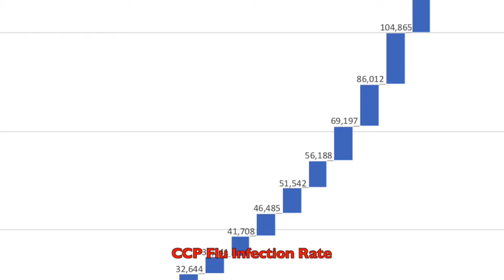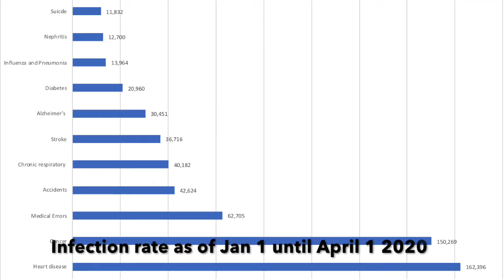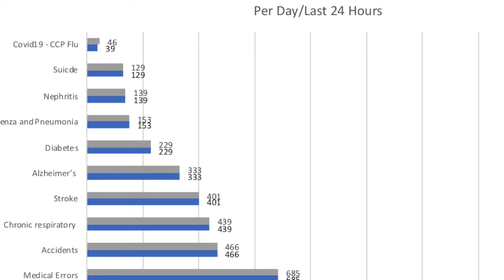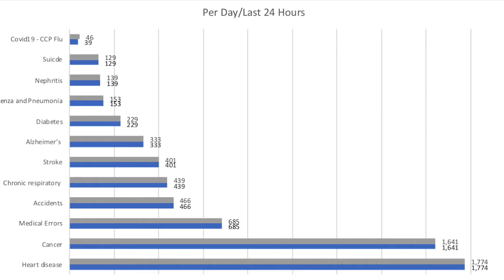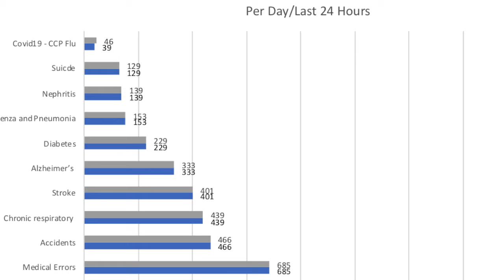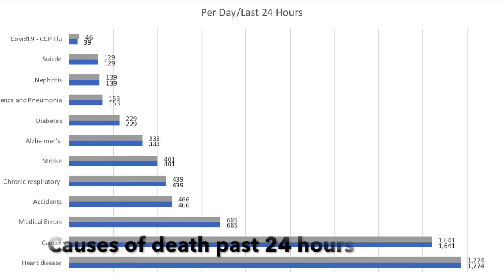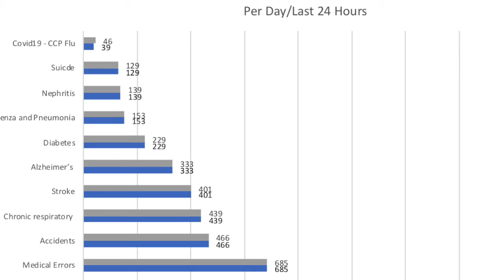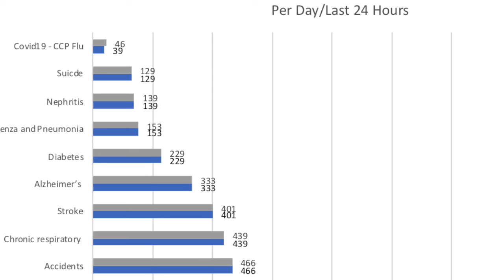Not enough law to go around